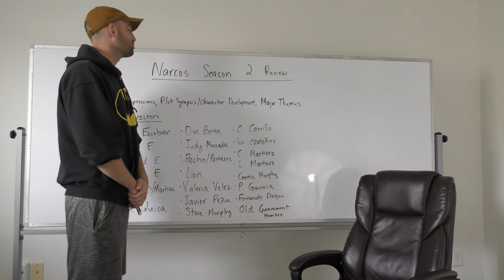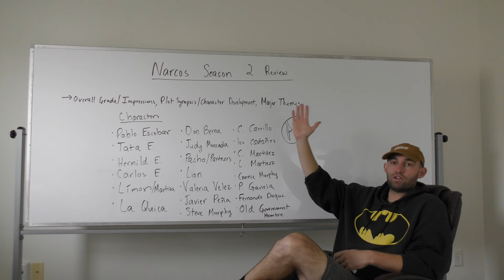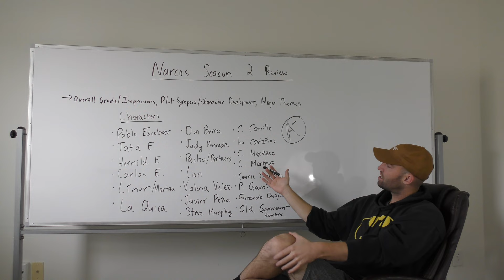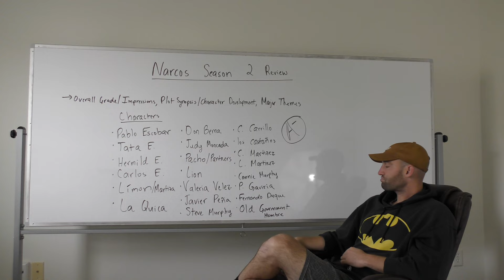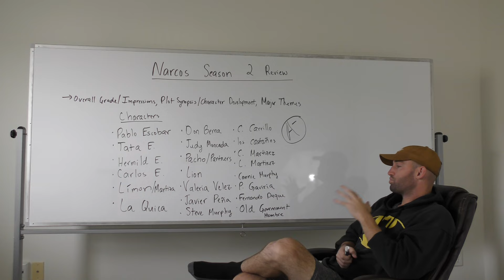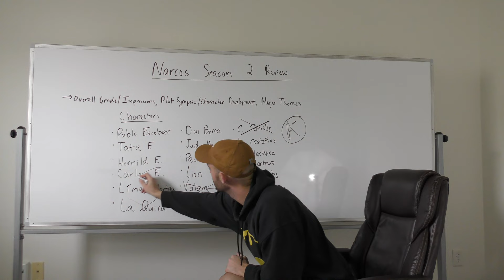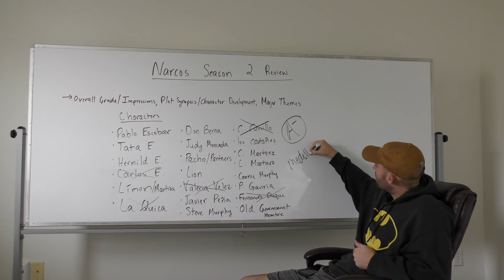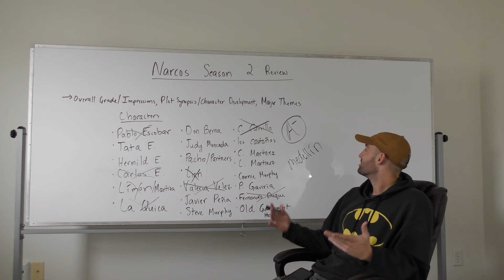Narcos Season 2 Review